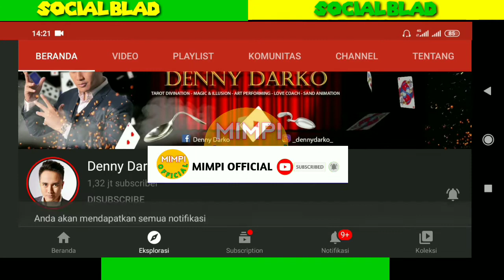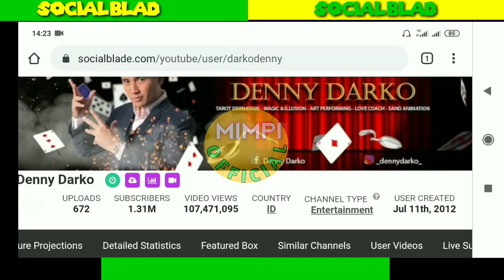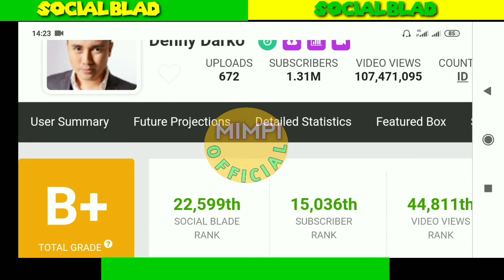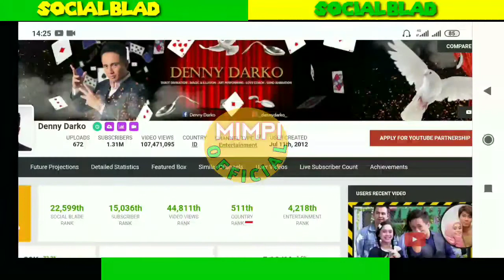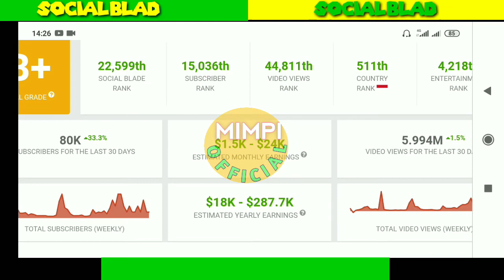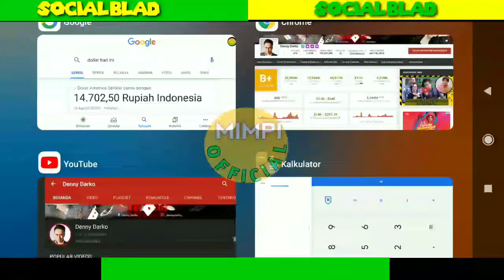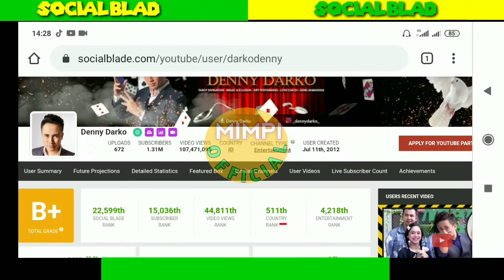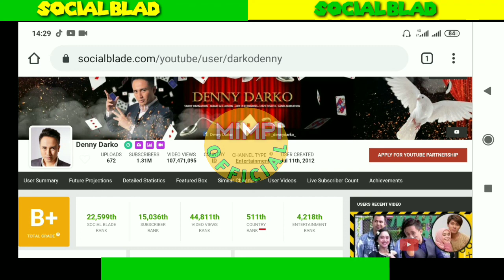Jago Meramal!! Gaji Denny Darko Dari YouTube Setiap Bulan...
VIDEO LAINYA..

Berapa denny darko gaji dari youtube,denny darko ramal rizki lesti,denny darko rumah ricis,Rizky billar dan Lesti,